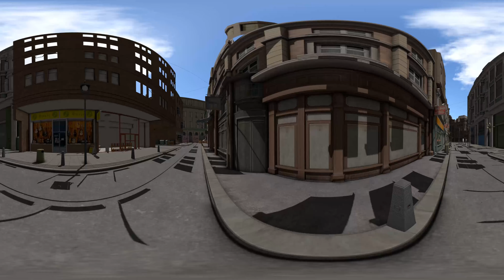London tabern tour virtual | entra en taberna 360